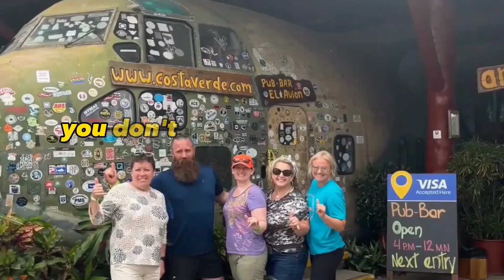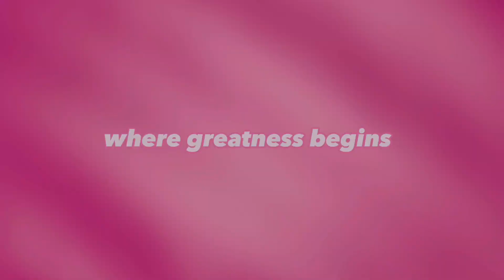Coaching for Coaches. Ep 13 - Growing Your Money Mindset and Charging For Coaching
Welcome to Coaching for Coaches.

Coaches need to be coached.  Leaders need to be led.  This podcast is dedicated to supporting your journey to becoming an excellent coach and building a thriving and successful business.

Learn more about how to become a Dream Life Coach